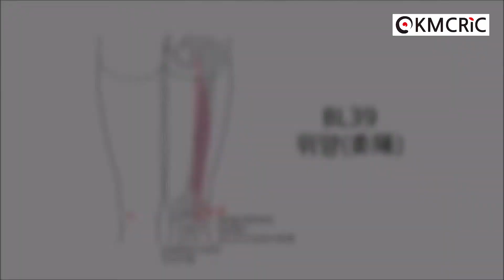BL39 위양 委陽 Weiyang (Eng sub) - KMCRIC WHO Standard acupoint DB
[부위]
무릎 뒤가쪽면, 오금주름(popliteal crease) 위에 있으며, 무릎을 살짝 굽혔을 때 현저하게 드러나는 넙다리두갈래근힘줄(biceps femoris tendon)의 안쪽모서리 바로 안쪽에서 취혈함.

On the posterolateral aspect of the knee, just medial to the biceps femoris tendon in the popliteal crease.
Note: The biceps femoris tendon is more prominent when the knee is slightly flexed.

[침구법]
- 直刺 0.3～1寸
- 斜刺 1～2寸